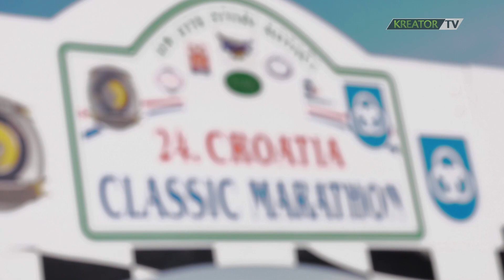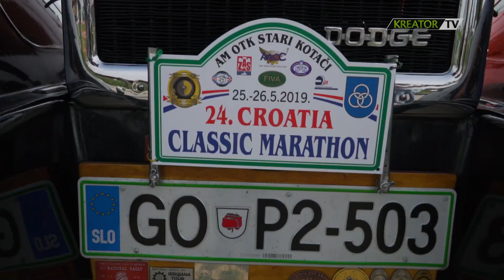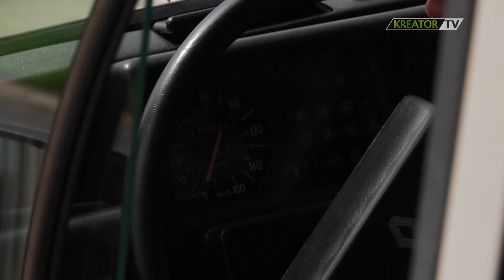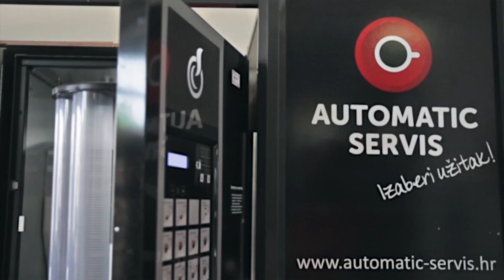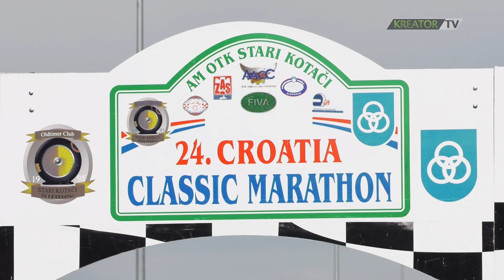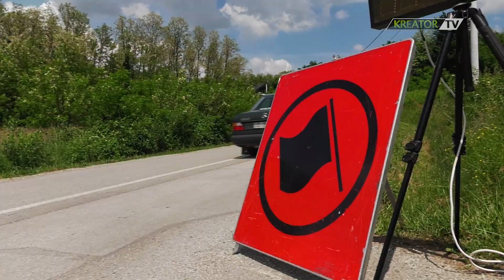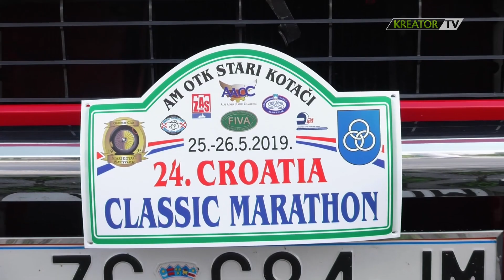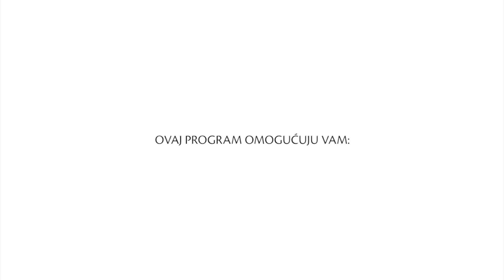24. Croatia Classic Marathon - reportaža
OTK "Stari kotači" organizirao je 25. i 26. svibnja 2019. svoj 24. Croatia Classic Marathon - oldtimer rally u sklopu Prvenstva Alpe Adria Classic Challenge. Rally se održao na području Svete Nedelje, Zagreba i Hrvatskog zagorja, a sudjelovalo je preko 60 atraktivnih starodobnih vozila iz četiri zemlje.